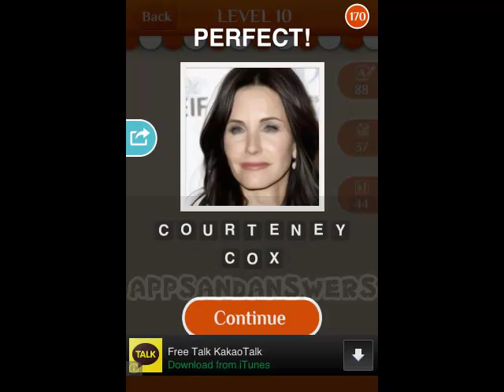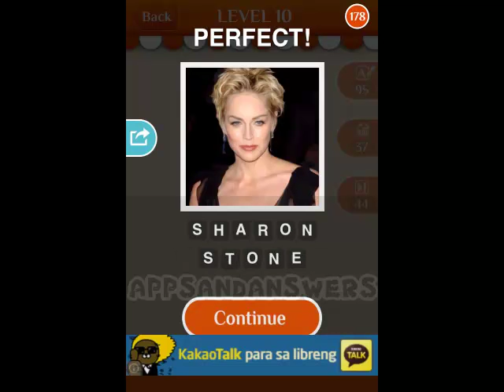Celebrity Guess! - Level 10 Answer 161-180